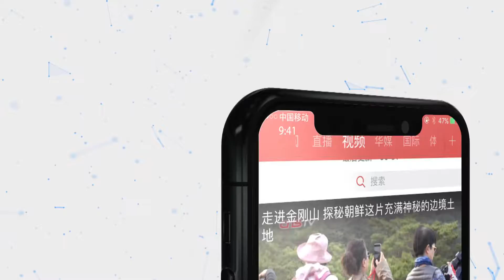多伦多市中心大屏幕播出公益广告为中国抗疫加油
当地时间2月7日，在加拿大多伦多市中心的央街-登打士广场（Yonge-Dundas Square），一则主题为“以爱之名，中国加油”的公益广告在户外大屏幕上播出，为中国抗击新冠肺炎疫情加油打气。